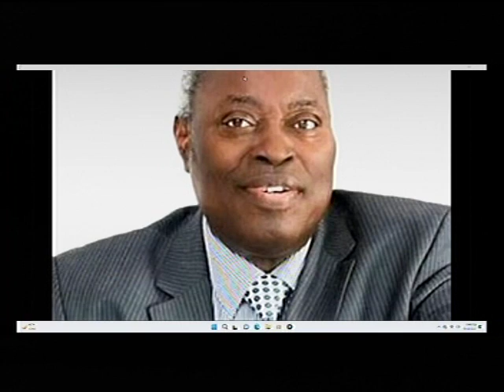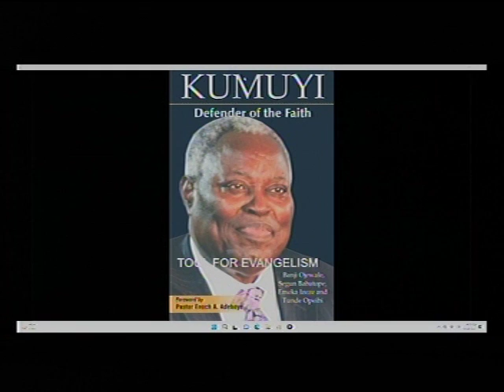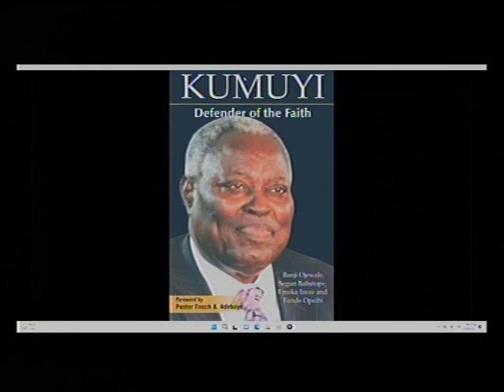DEEPER LFE BIBLE CHUCH.CHARLOTTESVILLE LIVE STREAM